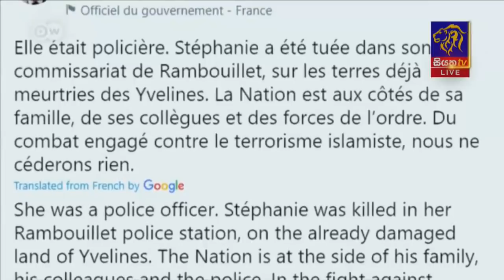Siyatha News | 12.00 PM | 24 - 04 - 2021